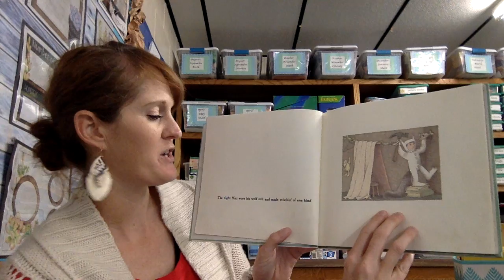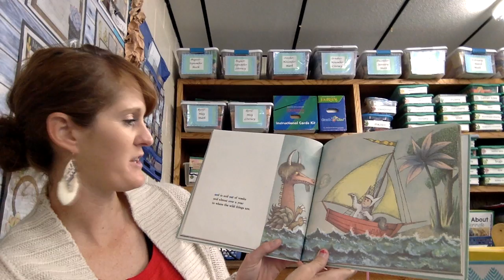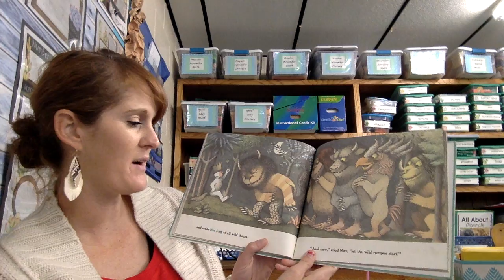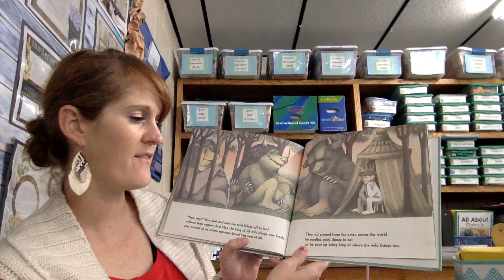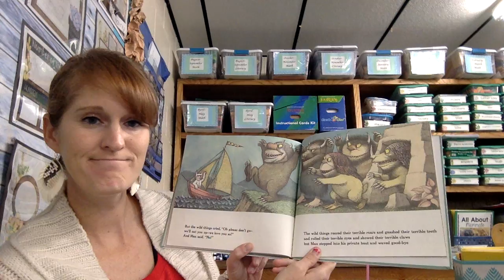Where the Wild Things are